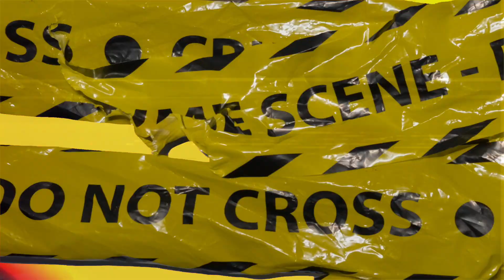HENNYNOCHASER - OVERTIME FREESTYLE